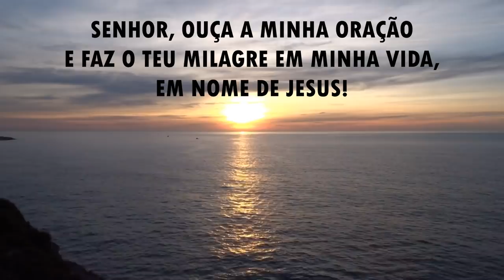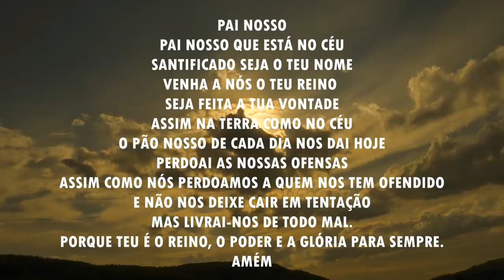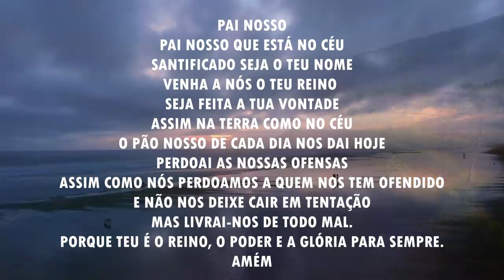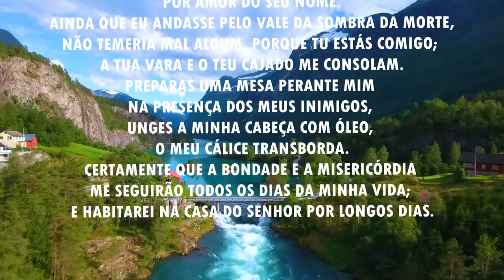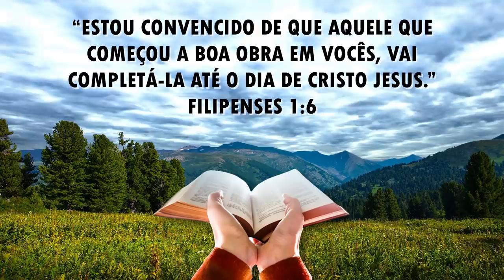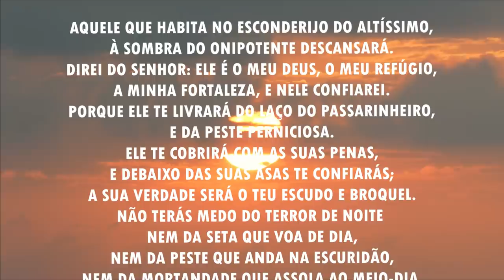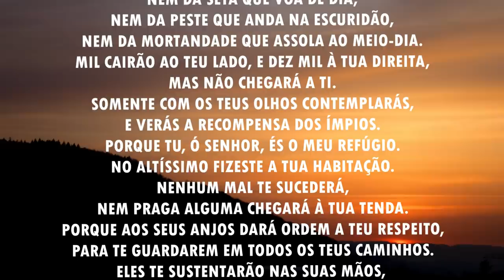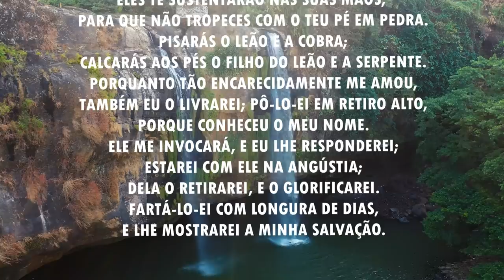Oração da manhã - Para Deus completar a tua boa obra em nós - 14/06/2021